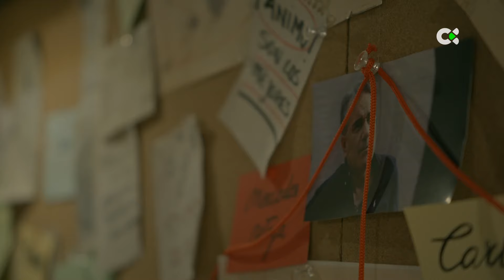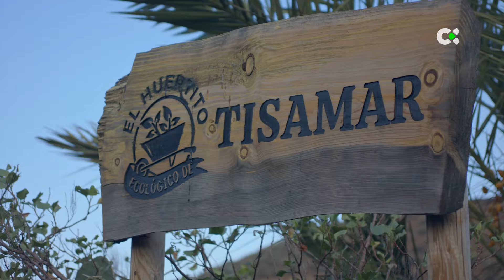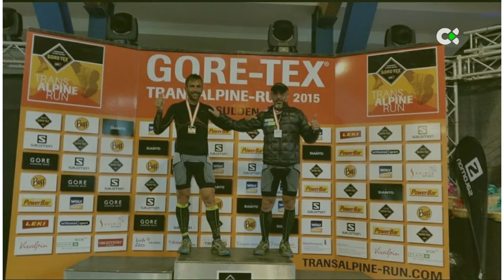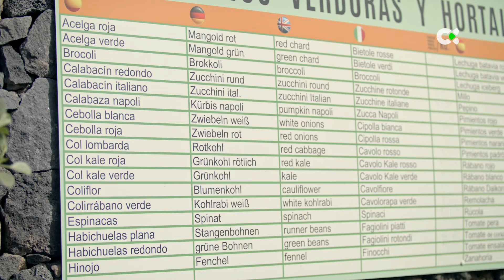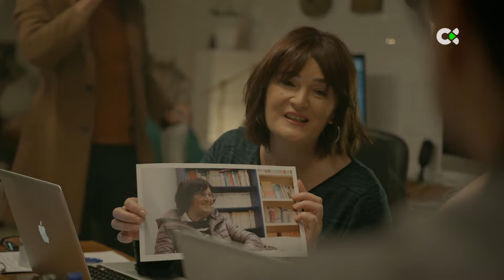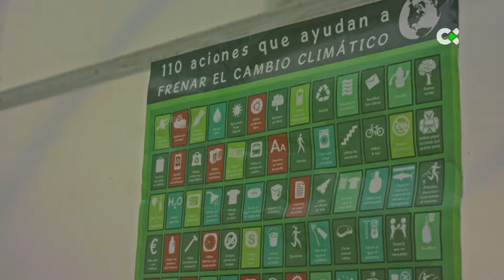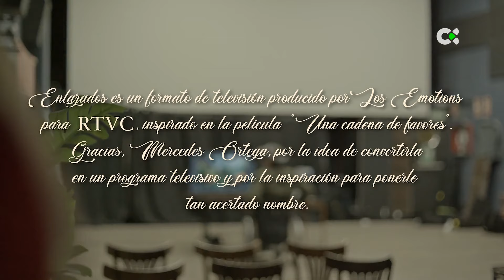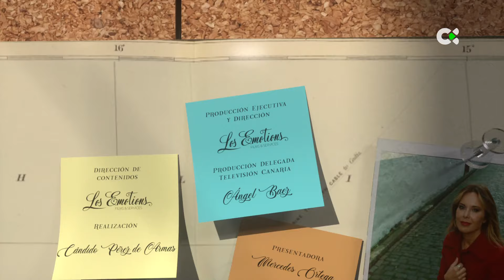Enlazados | ep.10 - 10/01/24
Toni